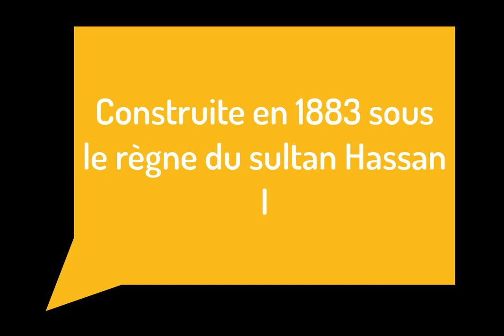La Casbah de Saïdia Porte principale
Construite en 1883 sous le règne du sultan Hassan I

C'est très beau l'entrée de La Casbah